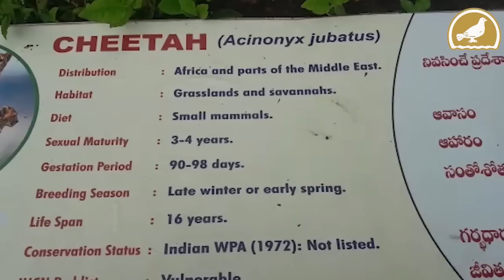Hyderabad Zoo: Cheetah Abdullah gifted by Saudi Arabia